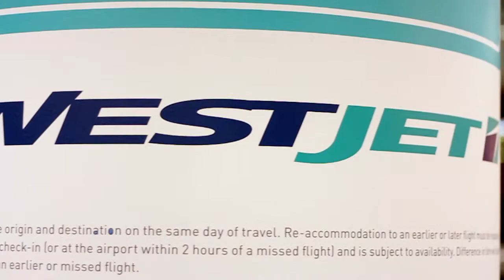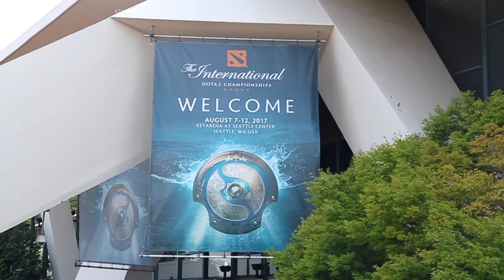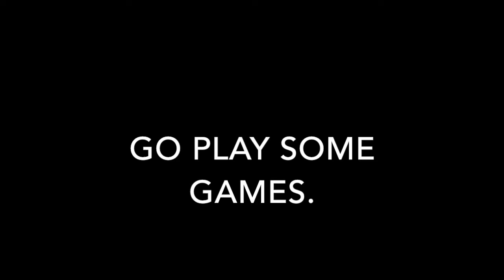Travel Vlog - Road To TI7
A look at my trip to the DOTA2 TI7 in Seattle, Washington.